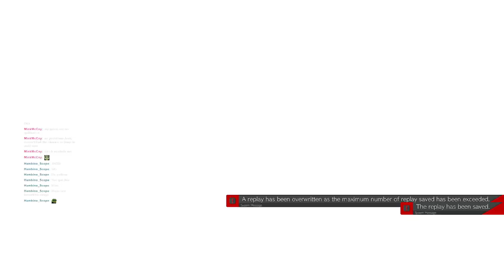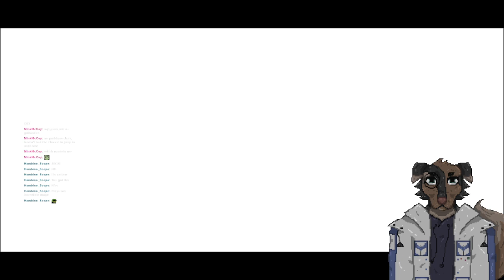Who Up Guilting They Gears RN | Guilty Gear -Strive-